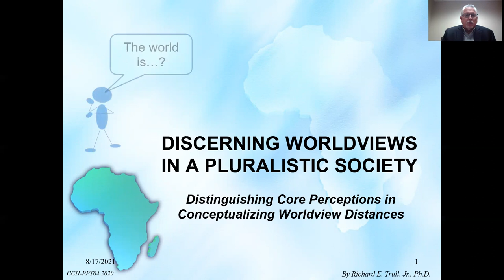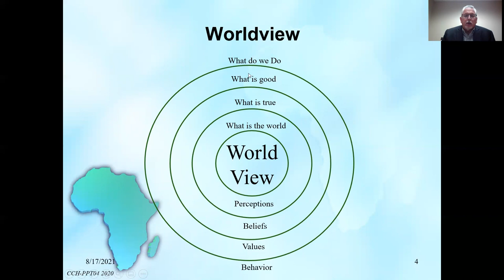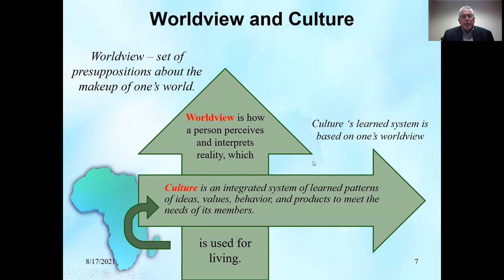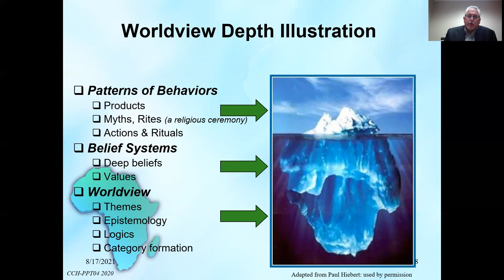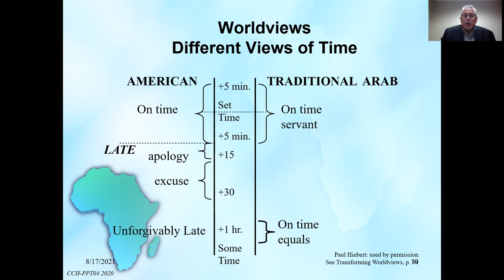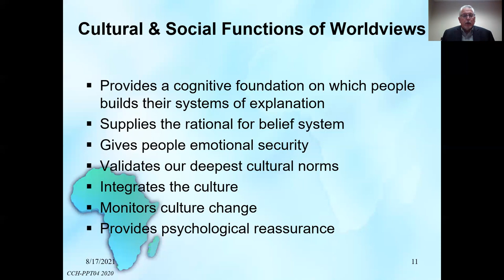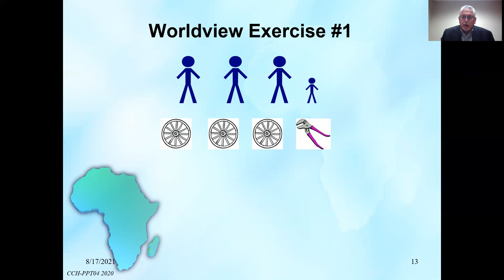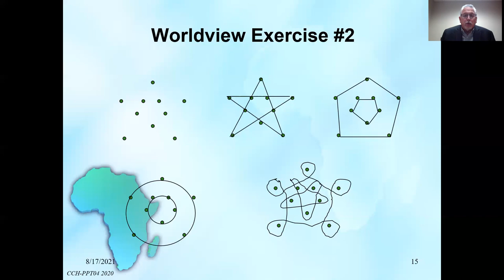Lecture 4-1: Discerning Worldview in a Pluralistic Society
This lecture defines what is meant by worldview and relates understanding the nature of a worldview in contrast with religion and culture.